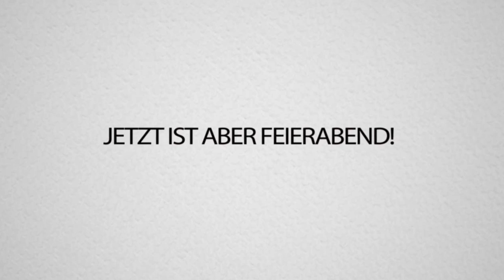DER KOMMT NICHT FLACH - WAS DA LOS ONKEL REWI? :( DICKER ULTRA FAIL!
• Ist der Daumen oben, wird man dich Loben. Ist er unten bist du ein Spacko.